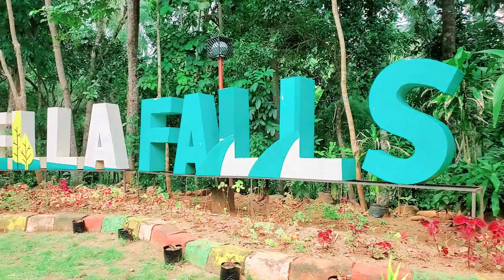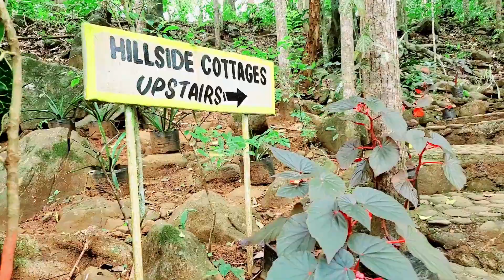BAWAL MALIGO MISMO SA ESTRELLA FALLS MAHIGPIT SILA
Narra is the rice capital of Palawan Island. One of the main attraction of this place is the Estrella Falls located at the foot of Mt. Victoria Peak. Estrella Falls is a Twin Waterfall located within a forest. It is known for its fauna and flora, offering cool water pools and shaded areas that good for picnics and swimming activity. You can feel the coolness and freshness of flowing water coming from the falls. Likewise, just like the other tourist destination, you must observe the rules and regulation imposed by the management. This is to avoid any danger to anyone else and damages to our environment. Aside from this, everyone is encouraged by the authority not to go to the nearest part of the falls. A possible drowning may occurs for those people ignoring their advice. Likewise, they discourage the people not to feed the monkeys as might destroyed their natural appetite.
You Can Help My Channel Earn Revenue Through Super Chats & Super Thanks Available In Every Video!

Thank You Happy Viewing!